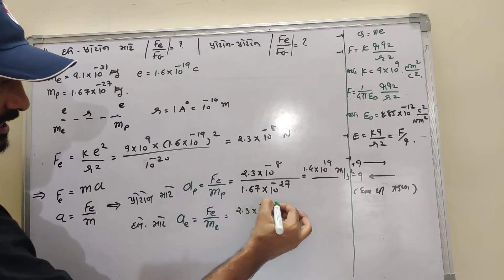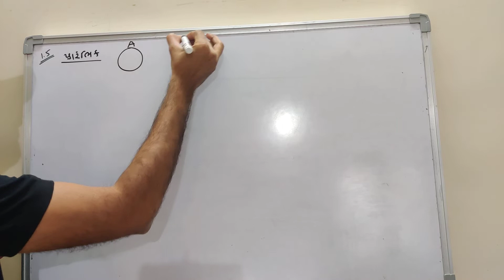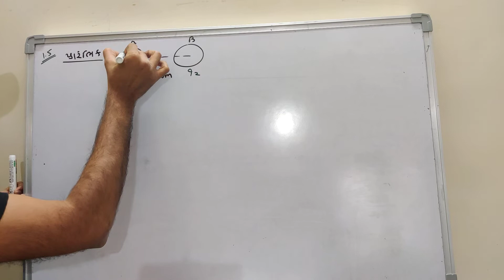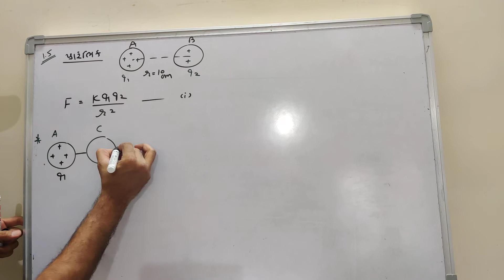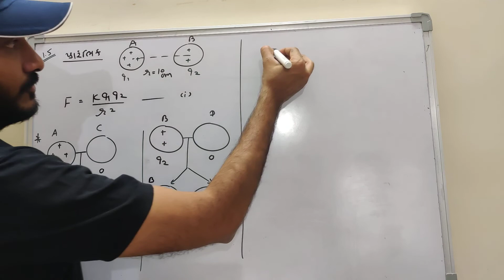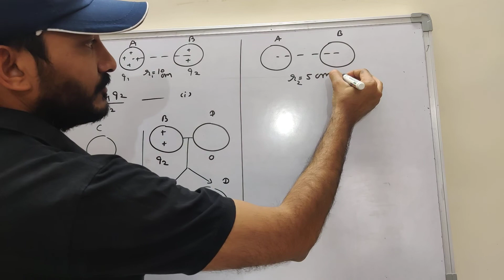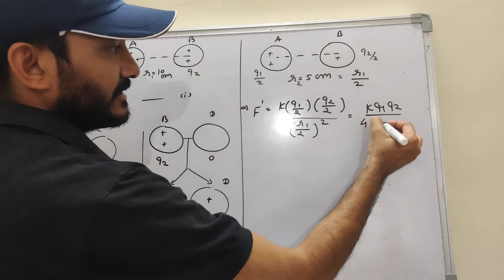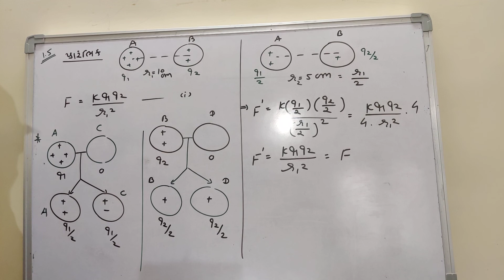ભૌતિકવિજ્ઞાન: વિજભાર અને વિદ્યુતક્ષેત્ર - દાખલા (examples)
NCERT (ગુજરાતી માધ્યમ )ઉદાહરણ 1.4 અને 1.5